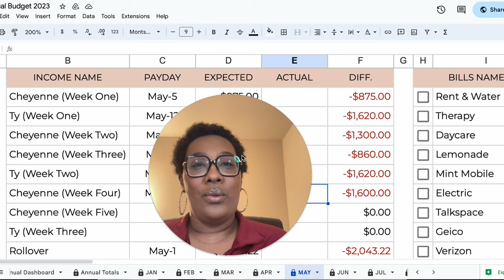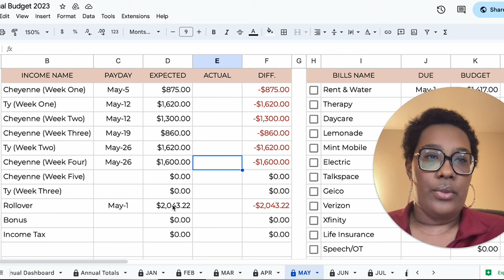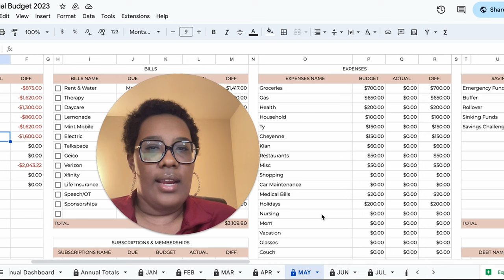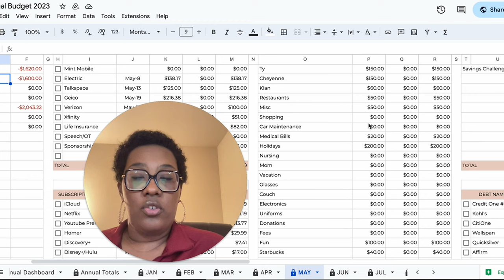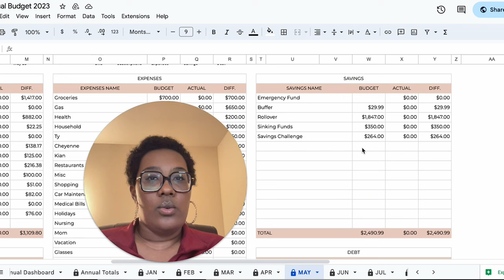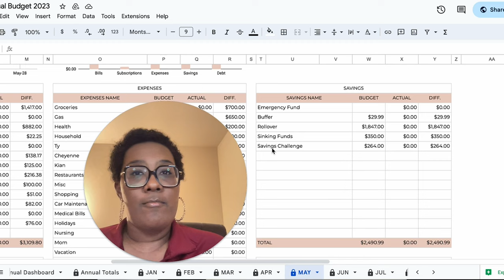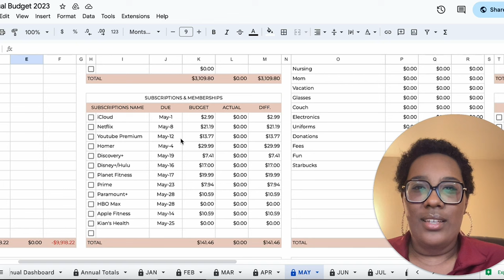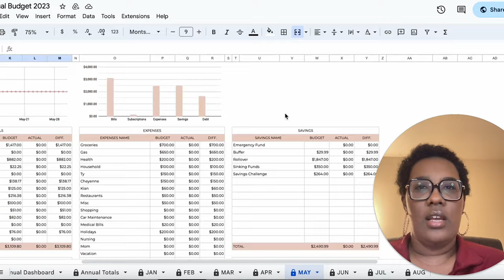May Budget With Me | $9,918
Here’s where you can find the annual budget tracker used in this video:
If you search CoProducts on Etsy, you will find the "annual budget spreadsheet" that she sells. It's amazing and her customer service is amazing! She will help you with everything!

Looking to save money but scanning your receipts!?
Use my fetch rewards code: X11X7C

Song in video: “Close to heaven” by King Sis 😍

Where I get most of my resources?
The Budget Mom’s FREE Resource Library!
Head to her website and click free resources!